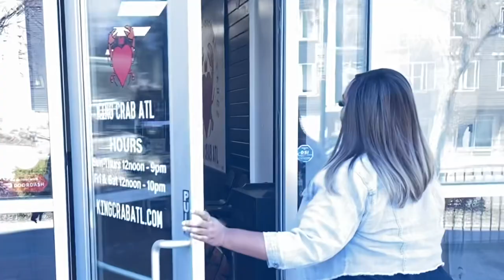WELCOME TO ATLANTA HOSTED BY @TamzTable SPONSORED BY KING CRAB ATL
WELCOME TO ATLANTA!!!

COME AND MEET ME THIS FRIDAY MARCH 18th 3-5PM AT KING CRAB ATL 1000 NORTHSIDE DR NW ATLANTA GA 30318

Come say hello, take a pic, order some food, taste their famous seafood butter sauce then slide on out!!! Simple as one, two three!

This event is free. Special guests will be there and ARMED security will be on site.

Save 20% at checkout when you use Promo Code: TamzTable